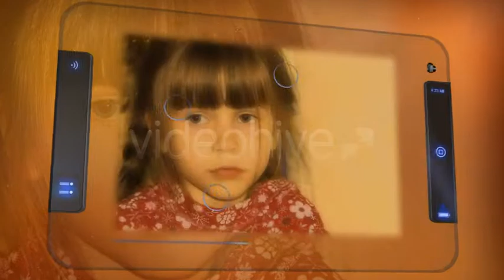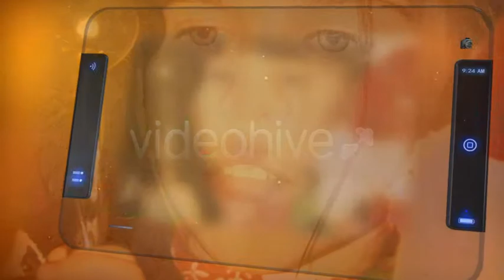Projeto After Effects Exclusivo 233 [Shine Video]